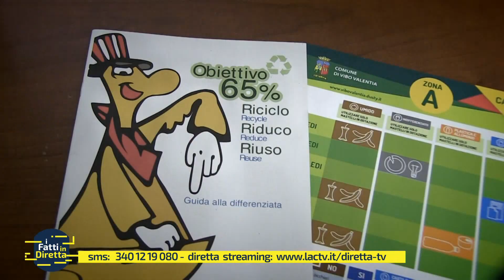Caos rifiuti e degrado, viaggio nella Vibo sospesa tra disservizi e promesse tradite